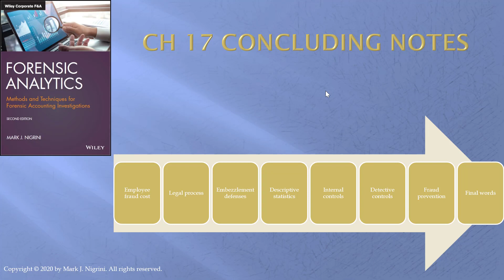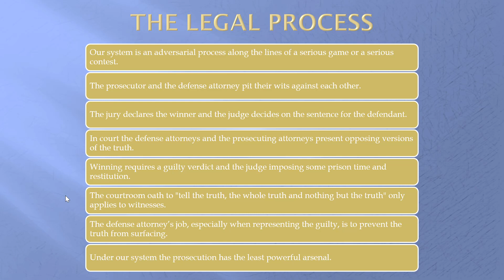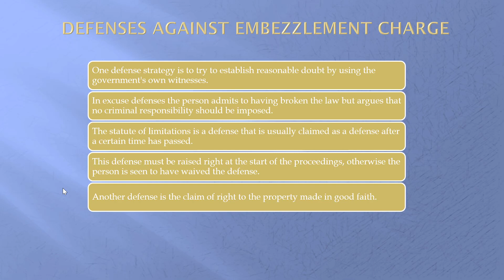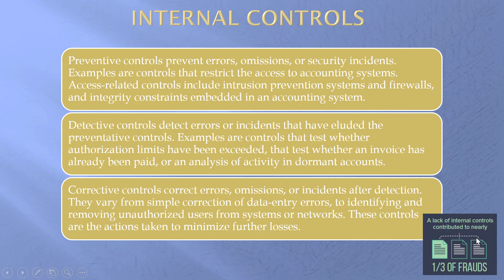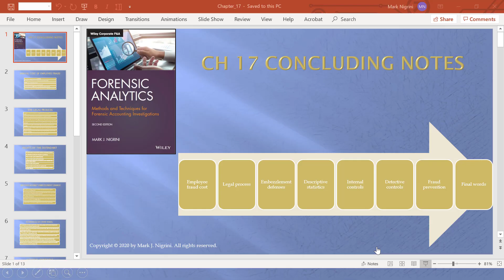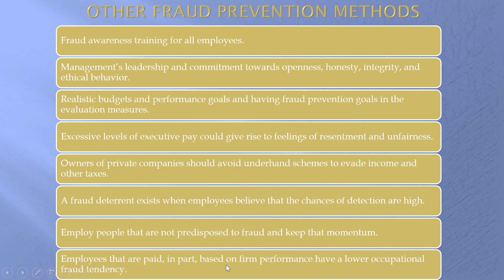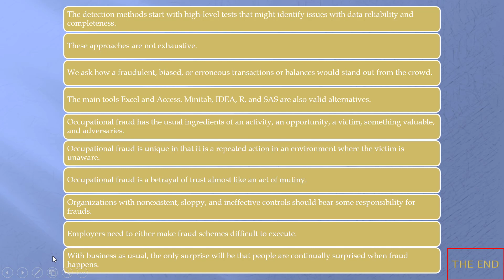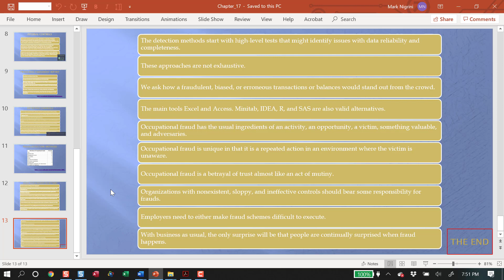Forensic Analytics Second Edition, Chapter 17, Review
Organizations cannot look to the legal system to be all that much of a deterrent, or to the legal system as a punishment provider. This chapter looks at the costs of occupational fraud, some aspects of our legal process, a case in which an attorney embezzled funds from his firm’s trust account, and some of the fraud prevention and detection solutions available to employers. The chapter end with some “final words” that summarizes our approach to analytics, our available tools, and notes that employers need to make it difficult for employees to execute a fraud scheme.